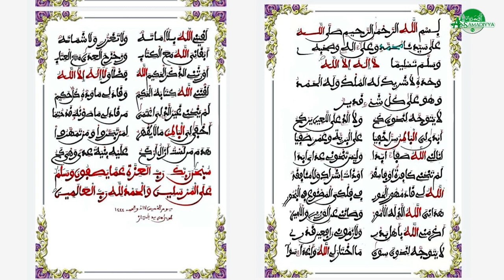Ô 😭😭 Thiey S. Abdou samad Ay leral yu am solo si xassida Gui ak Bisbi